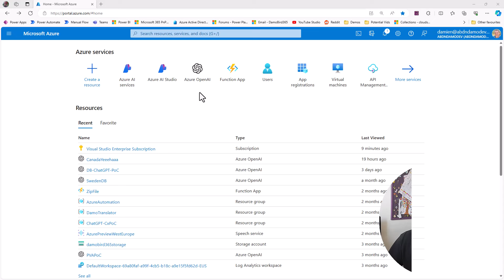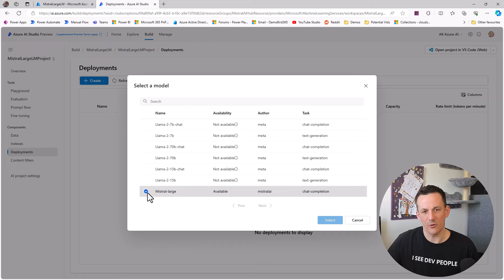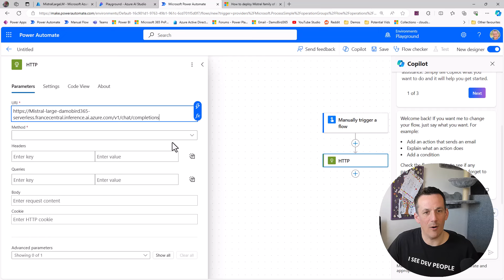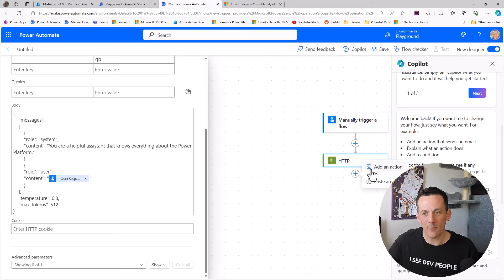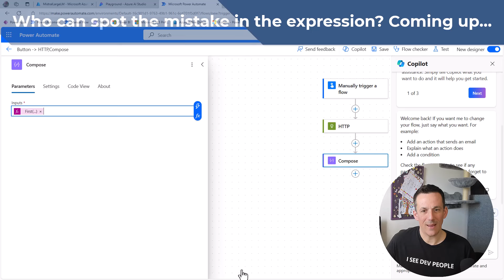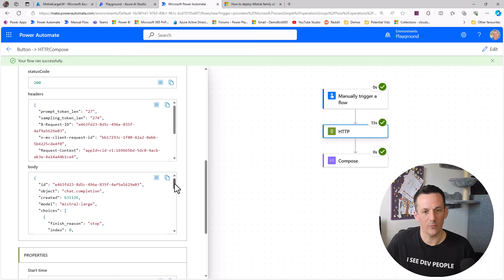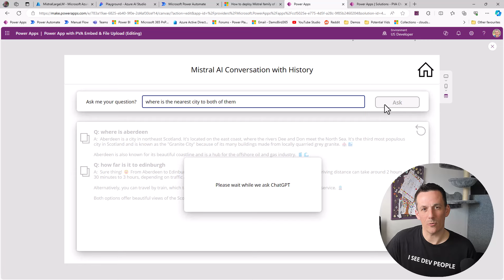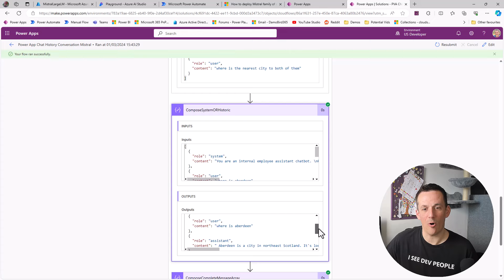Canvas App Chat Bot via Mistral Large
In this video I demonstrate how to deploy the new Mistral Large LLM to Azure OpenAI Studio and integrate the deployment with Power Platform via a Cloud Flow and Canvas App to enable a user to have a history context aware chat completion conversation with Mistral Large.

You will learn how to initialiase an Azure AI Hub Resource, create an AI Project in the Azure AI Studio and Deploy the Mistral Large Model.  I will demonstrate the model in the Azure AI Studio Playground, query the model to ascertain the training period, which is approximately 2022 and then integrate the model with Power Automate using the HTTP action.

I will then demonstrate how to complete a history context aware conversation with the LLM using the system prompt of a Power Platform Expert.  The model is then able to demonstrate its aware of writing Power Automate Expressions as well as explaining the difference between cloud and desktop flows - something I covered in last weeks video

00:00 Intro
00:34 Setup AI Hub Resource
02:07 Creating an AI Project in AI Studio
02:26 Deploy the Mistral Model
04:06 Building a flow with Mistral API
07:20 Testing the flow with a user prompt
10:50 Chat Completion Power App with Mistral
12:26 Flow with History Context